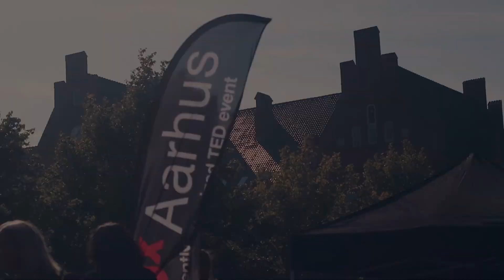TEDx Walks Aftermovie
Official aftermovie for the event TEDx Walks arranged by TEDxAarhus in August 2019.
Film by Simon Gjørtz